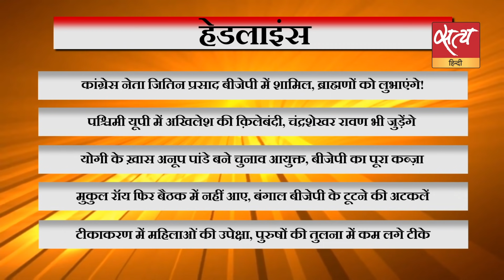चुनाव से पहले कांग्रेस नेता जितिन प्रसाद BJP के हुए । JITIN PRASADA । BJP । UP ELECTIONS 2022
जितिन प्रसाद के बीजेपी में जाने से पार्टी का कुछ फायदा होगा? पश्चिमी यूपी में अखिलेश यादव कर रहे हैं किलेबंदी, क्या ऐसे मिलेगी कुर्सी? अनूप पांडेय के चुनाव आयुक्त बनने पर सवाल क्यों? देखिए वरिष्ठ पत्रकार मुकेश कुमार का विश्लेषण-

Can Jitin Prasada help win BJP UP Elections 2022? Watch Suniye Sach with Mukesh Kumar